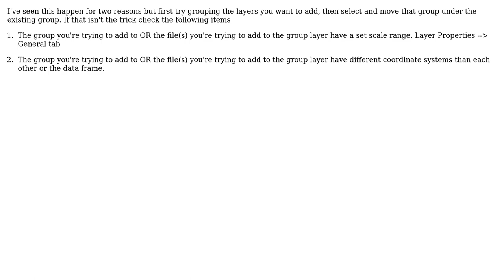GIS: Unable to create group layer inside existing group layer in ArcGIS for Desktop?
With thanks & praise to God, and with thanks to the many people who have made this project possible! | Content (except music & images) licensed under CC BY-SA | Music | Images & others | With thanks to user wittich user Howeitzer user Ben Young and the Stack Exchange Network Trademarks are property of their respective owners. You are responsible for your own actions.